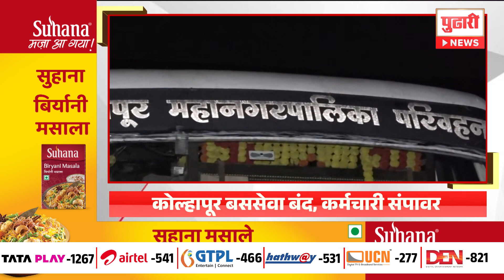Pudhari News | सकाळी 9 च्या महत्त्वाच्या हेडलाईन्स एका क्लिकवर | pudhari headlines